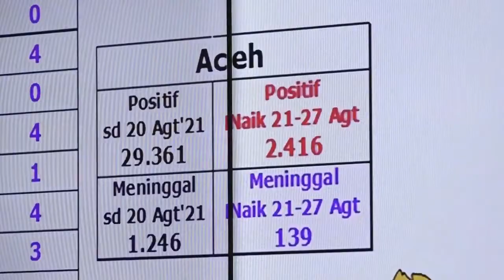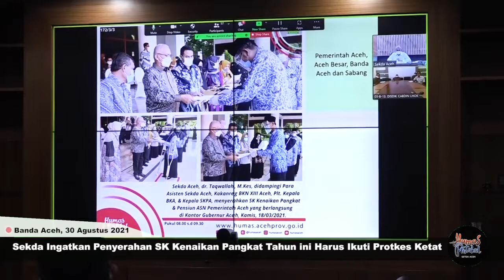Sekda Ingatkan Penyerahan SK Kenaikan Pangkat Tahun ini Harus Ikuti Protkes Ketat